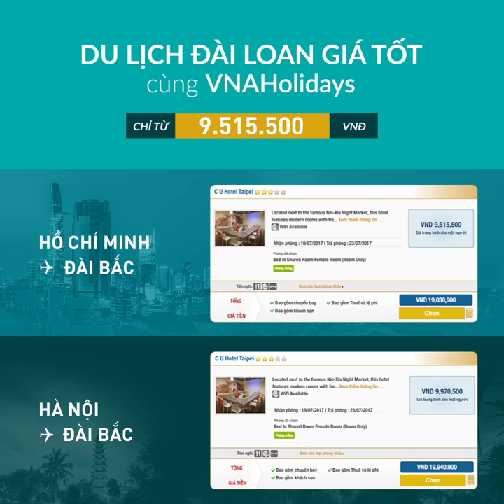Vietnam Airlines - Du lịch Đài Loan - Chợ Shilin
Giờ ăn đến rồi, đi chợ ngay thôi?

Món ngon tại chợ Shilin đang chờ đợi các bạn khám phá đây! Đã đến Đài Loan thì nhớ ghé Chợ Shilin nhé, để ẩm thực "dẫn đường" sẽ luôn đi đúng hướng!

Đến ngay với gói VNAHolidays du lịch Đài Loan giá tốt, chỉ từ
+ 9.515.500 VNĐ đã bao gồm vé khứ hồi Tp. HCM - Đài Bắc, thuế, lệ phí + 5N4Đ nghỉ chân tại khách sạn C U Hotel Taipei.
+ 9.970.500 VNĐ đã bao gồm vé khứ hồi Hà Nội - Đài Bắc, thuế, lệ phí + 5N4Đ nghỉ chân tại khách sạn C U Hotel Taipei